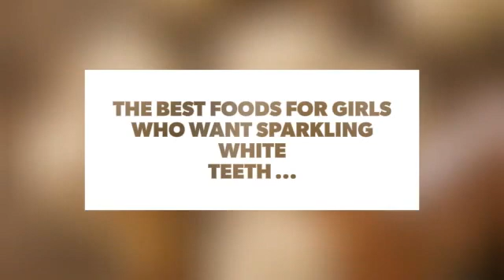The Best Foods for Girls Who Want Sparkling White Teeth ...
When it comes down to it, the single most attractive feature that a person can have is their smile. There's something about watching someone laugh with their entire body and their pearly whites on 🔛 display 📳 that reels me in every single time. I've been on a mission 🕵 to have brighter teeth for a long time; I've tried so many different strategies to make them sparkle ❇️ courtesy of insomnia-fueled google searches, and mostly ended up with an empty wallet 👛. Even though we all crave a celeb-worthy smile 😀 the likes of Chrissy Teigen or Khloe Kardashian, following their dental hygiene routine is super expensive 💶 (not to mention unrealistic). But the real secret ㊙️ to having healthier teeth is actually your diet! Here 🈁 are the best foods that will get you those pearly whites, one bite at a time.

Check also:

7 Best Foods for Healthy Teeth ...

7 Foods to Avoid if You Want Whiter Teeth ...

17 Easy Dorm Room Meals for Girls Who Really Want to Eat Healthy 🔪🍴🍳 ...

21 Veggie Burgers 🍔for Girls Who Want Fewer Calories but More Taste 😛👌 ...

7 Tips All Successful Instagrammers Use for Their Selfies ...